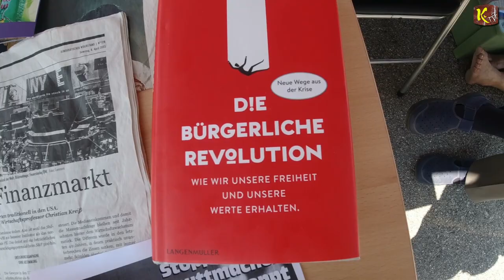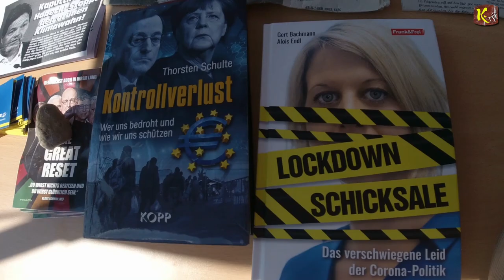Teil 4 - Sepp spricht weiteres über Propaganda - 2. Salzburger Standdemo 9.7.2023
BIC: GIBAATWWXXX